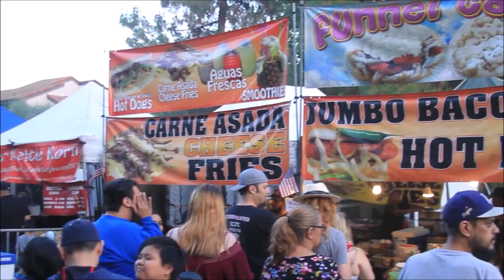4th of July Celebrations. Happy Independence Day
4th of July Celebrations. Happy Independence Day